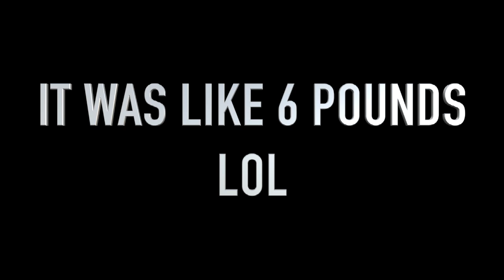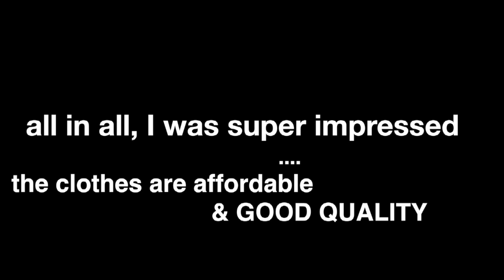Fashion Nova HAUL & TRY ON | Jeans, Bodysuits, Tops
This video is completely unsponsored, I bought everything with my own money.
Worst part from ordering from Fashion Nova = no returns. Yup, all the size 1 jeans I ordered were sent back and I received store credit . Ugh.

My Measurements:
5'3.5
121 pounds
26 inch waist
34 inch hips
Usually wear size 4 in bottoms and size small in tops

MY STUFF
Vlogging Camera
Ring Light
Phone Tripod

Unless stated in the video, nothing is sponsored or a paid advertisement. All opinions are my own. Sometimes companies will kindly gift products, but this does not mean I have to review a product as favorable. Your support is very much appreciated!! Thank you so much.

My name is Dee. Peanut butter is my secret lover & my husband is totally okay with that. I have been eating a ketogenic diet for 3 years. I’m a carb addict which is why keto works so well for me. My go to foods pre-keto were: cereal, froyo, and tacos. I’m also currently prepping for my first bikini class bodybuilding show.

👻SC: @loladeejimenez